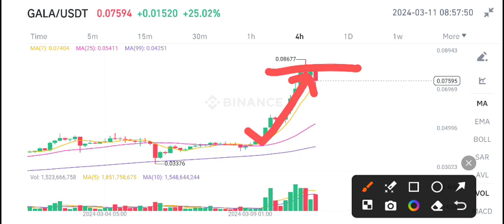Gala coin Today News! Gala Price Prediction